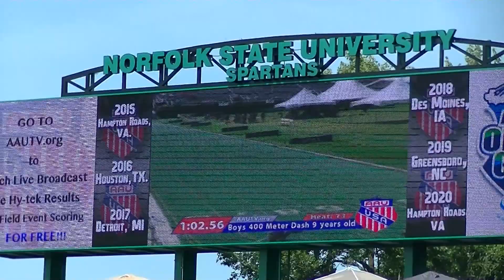9yr Jalen Todd 1:02.56s 400m Champ AAU Junior Olympics 2015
AAU Junior Olympics 2015

9yr Boys 400m Timed Finals Heat 13

1 Jalen Todd                06 Detroit, MI            1:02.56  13
  2 Tyler Jackson             06 Orange Park, FL        1:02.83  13
  3 Davhon Keys               06 Ppo Elite, FL          1:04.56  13
  6 Devin Jones               06 Hialeah, FL            1:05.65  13
 11 Jacob Gordon              06 Houston, TX            1:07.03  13
 12 Thomas Walker III         06 Baton Rouge, LA        1:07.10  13